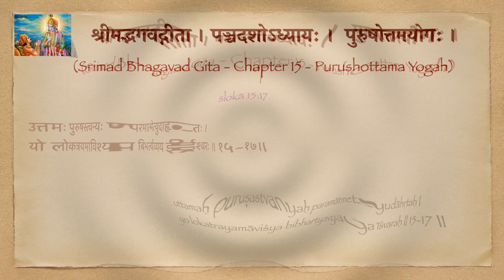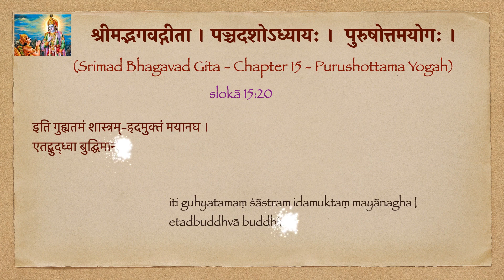Srimad Bhagavad Gita Chapter 15 chanting